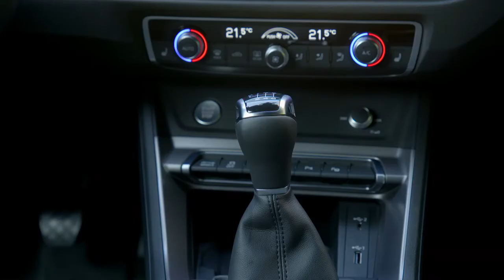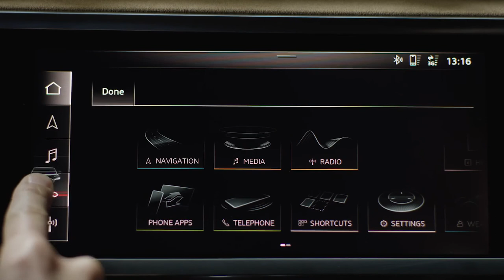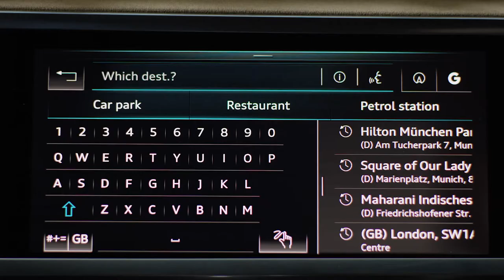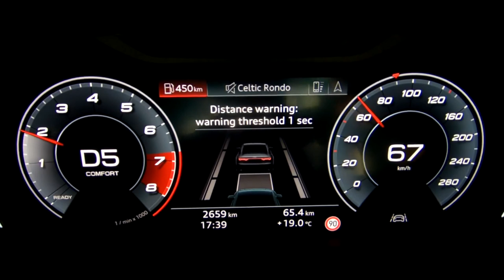2019 NEW Audi Q3 in Chronos Grey Video Debut